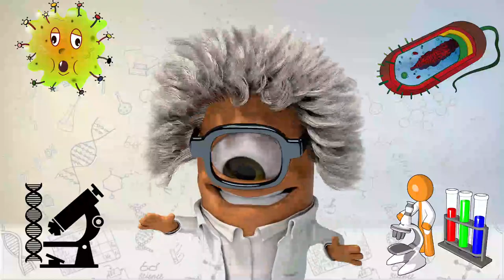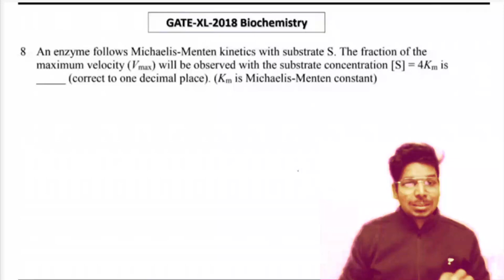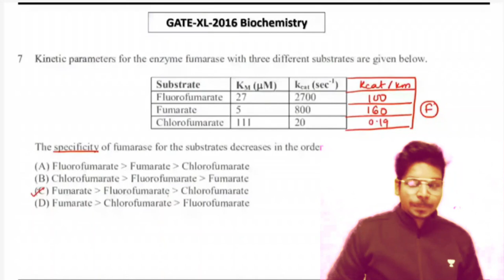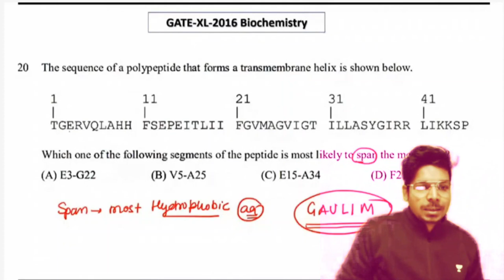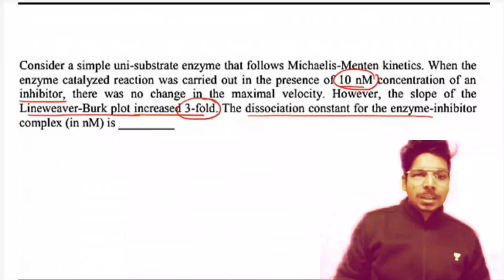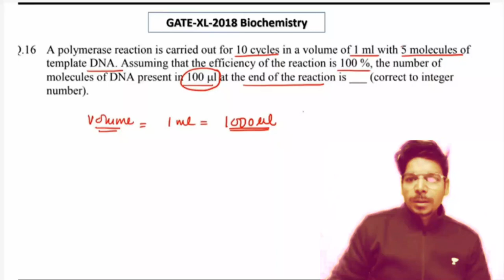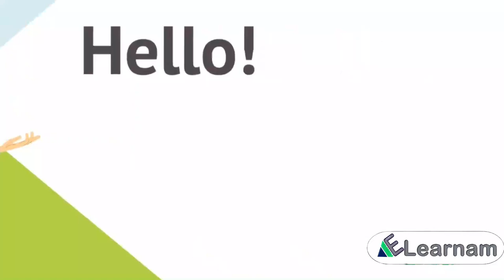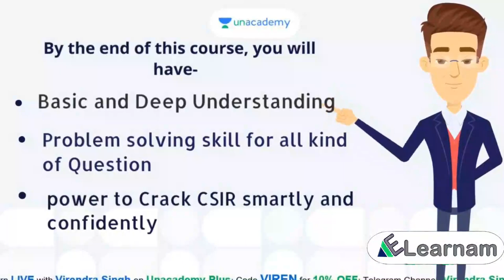Numerical Lifescience | Part-3 | Solve करना अब हुआ आसान | GATE-BT & XL | 2022 | Virendra Singh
Numerical Lifescience | Part-1 | Solve करना  अब हुआ आसान  | GATE-BT & XL | 2022 | Virendra Singh